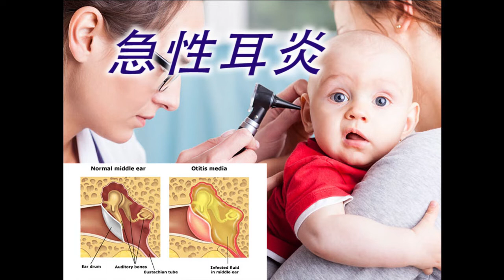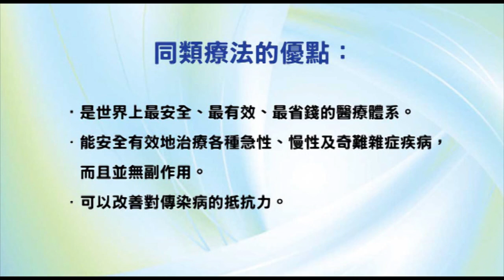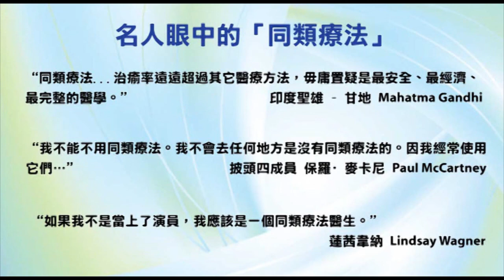《自然療法與你》- EP432 - 急性耳炎的自然療法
今集袁醫生和Della同大家講解如何應用自然療法處理急性耳炎。

【處理急性耳炎的同類療劑】

Pulsatilla 白頭翁 30C

Belladonna 顛茄 30C

Chamomilla 洋甘菊 30C

Hepar Sulphuris 硫化鈣 30C

Aconite 烏頭 30C

【其他】

毛蕊花 (Mullein) 耳滴劑

OXYRICH 氧分補充液

亞洲同類療法學院